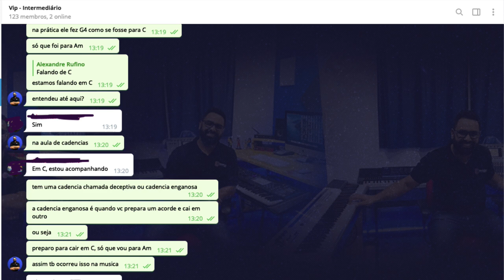Acordes com Sexta - Aula de Teclado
acordes com sexta